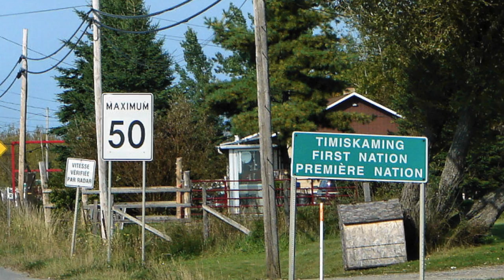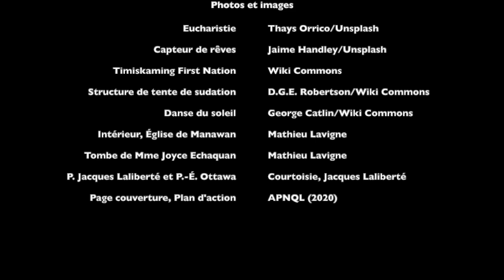Témoignage de Jacques Laliberté, OMI (partie 3) : spiritualité autochtone et l'Église comme alliée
Dans cette troisième partie de son témoignage, le père Jacques Laliberté, O.M.I., précise sa conception de la mission, nous parle de son rapport à la spiritualité autochtone traditionnelle et nous explique comment l'Église catholique peut être une alliée des Premiers Peuples dans leurs luttes actuelles.

Cette entrevue est menée par Mathieu Lavigne, directeur de Mission chez nous.

Outre les photos offertes par le père Laliberté, les autres photos ici utilisées sont sous licence Creative Commons. Certaines proviennent notamment du site web Le monde en images (Centre collégial de développement de matériel didactique